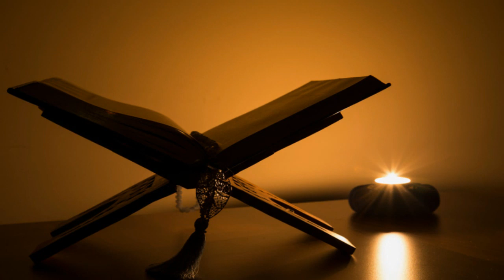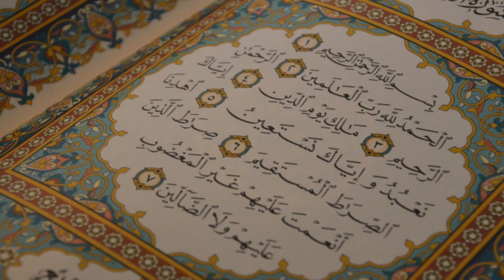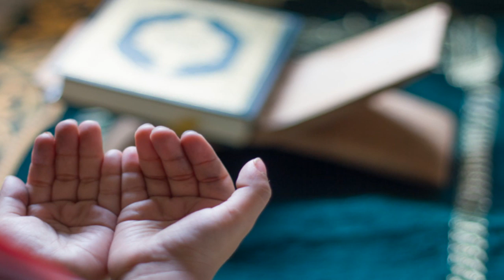Islami Mahina ki phli itwar dolat ke liye wazifa - Wazifa for money - tangdasti ka wazifa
Salam Dosto Abdul Mannan Here With New Islamic Video Islami Mahina ki phli itwar dolat ke liye wazifa - Wazifa for money - tangdasti ka wazifa